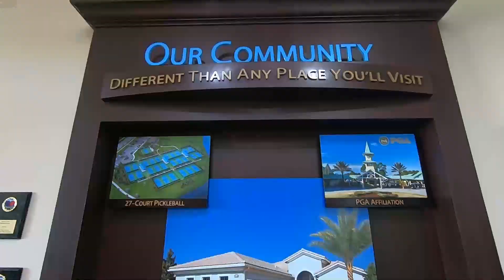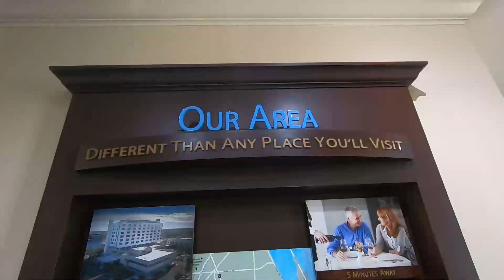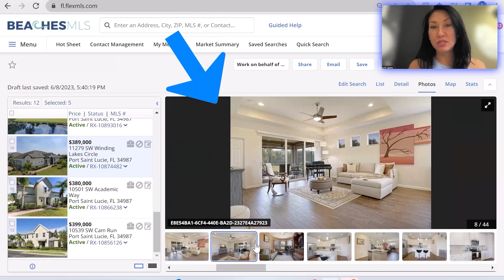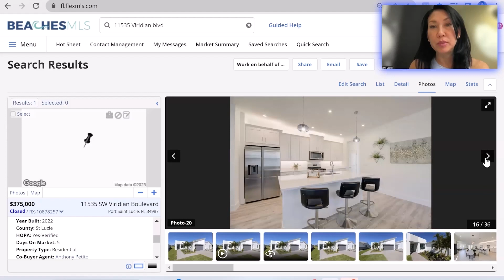Moving to Port St Lucie Florida: The Perfect Place to Call Home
Are you interested in moving to Port St Lucie, FL? Come along as I take you on a tour of this charming Florida city and explore why it might be the perfect place to call home. You'll learn all about the wonderful attractions, outdoor activities, and great neighborhoods that make Port St Lucie such an ideal destination. Get the inside scoop on what it's like to live in Port Saint Lucie and why it's become so popular with people of all ages!

Let me know what I can do to make the move and transition much easier for you!

April Laura
Brokerage: eXprealty

It will ask for your email to sign up, but you can turn off the auto emails it sends easily and then have full access to listings in your area!

Moving to South Florida? Here's our relocation guide